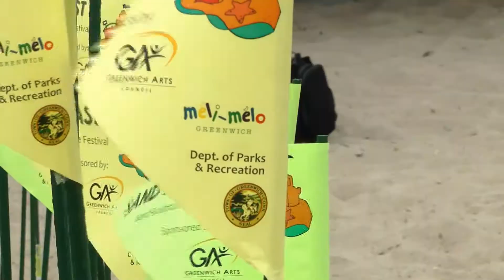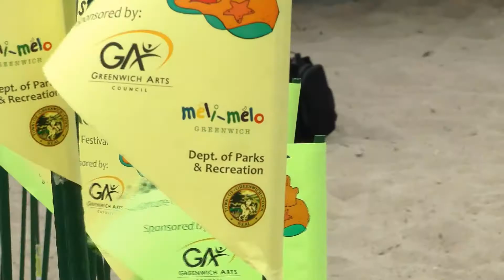SANDBLAST Returns to Greenwich Point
Over 40 sand creations, from castles to sea animals have lined Greenwich point beach for SANDBLAST.
Saturday's annual sand sculpture festival brought nearly 100 participants of all ages to the beach with shovels, pails, and wheelbarrows to explore their creativity in the sand.
"The only thing I'm usually thinking about is what I'm going to build," said one child.
For over 30 years participants of all ages have been part of the annual sculpture festival organized by the Greenwich Arts Council in collaboration with the town's Parks and Recreation Department.
"As you look around on the beach as you can see, they're pretty elaborate and many people arrive very early in the morning with big shovels, pails and some even bring wheelbarrows now to create absolutely incredible sculptures on the sands here," said Greenwich Arts Council executive director Paul Master-Karnik.
"I've seen some really cool sculptures today," said Greenwich Parks and Recreation special events intern Rebecca Rolon. "There's a giant squid down there there's a bunch of giant sea turtles, it's exciting to see all the families in town just get together and have a good time."
"We had to dig a lot of sand, which took a really long time, and then shape it out and get the supplies for his eyes, buttons, eyebrows and hair," said one participant.
"We go around and we look at each one and present a ribbons, and prizes and things to really some of the most spectacular ones on the beach," said Master-Karnik.
"I really like sea animals and I really like an octopus and it didn't seem like it was too hard of an idea," said another participant.